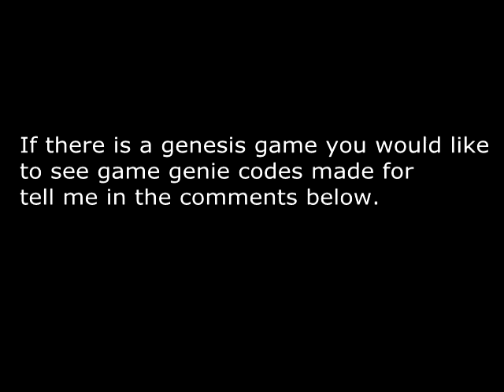sonic 2 : rainbow color sonic